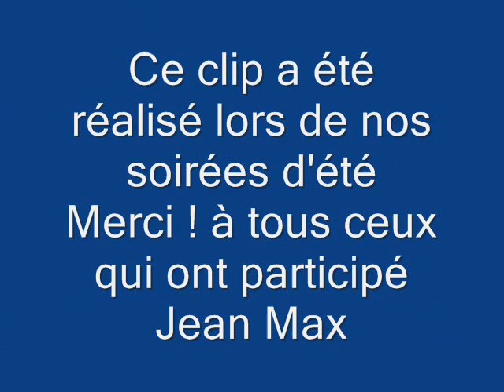Jean Max Animation-soirées d'été.Contact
Jean Max Animation.Revivre l'ambiance des soirées d'été.